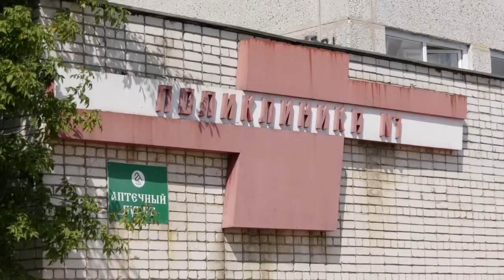Удобная альтернатива уколам